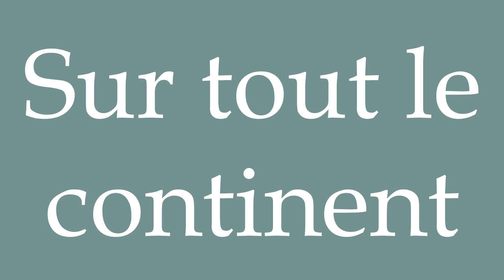How to Pronounce ''Sur tout le continent'' (Across the continent) Correctly in French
Learn how to say and properly pronounce ''Sur tout le continent'' in French with this free pronunciation tutorial.